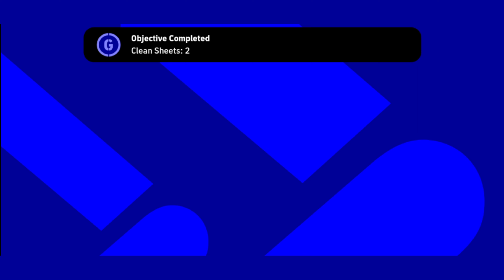HIGH 60 FPS Graphics EFOOTBALL 22 • JOKER GAMING